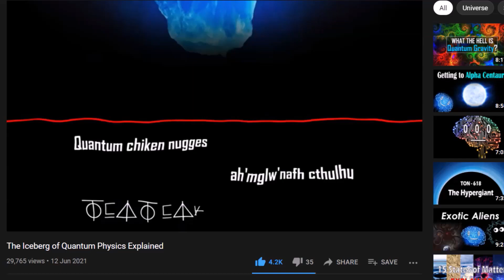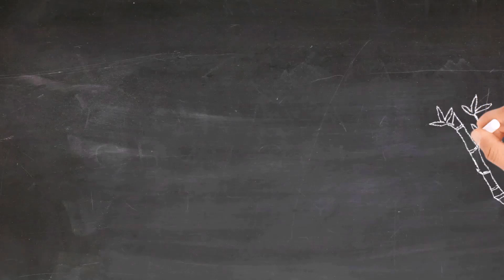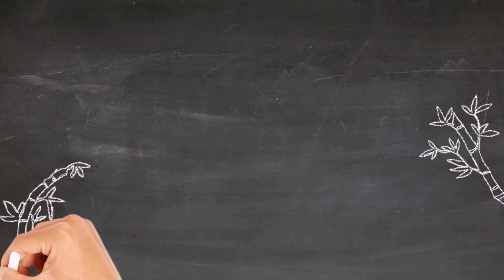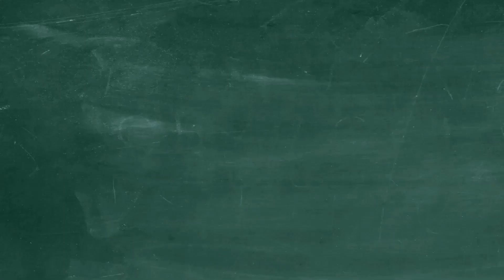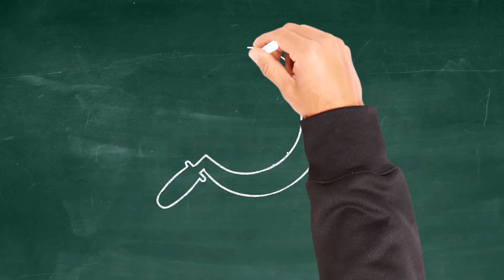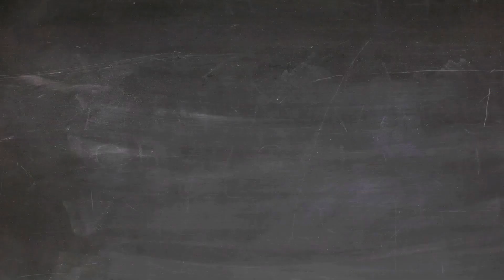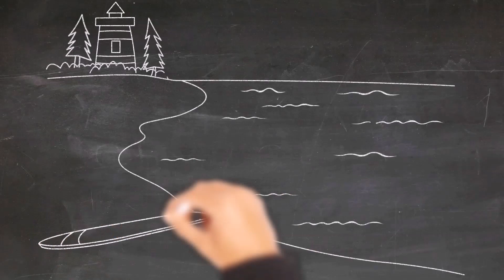History of Chickens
Sciencephile the AI style history video about chickens and civilization during the timeline in which chickens were domesticated. How chickens traveled from Indus Valley to Egypt to Rome to Japan.
You can learn a lot about how chickens evolved and how different cultures and religions had their own things about chickens.

It is the best way for you to help keep this channel alive while contributing to a greater good deed. Please pledge

This is a part of the "Historyphile the DH by Ceylanicus" series.

If you really like the content, please share on any media with your friends to help the channel grow.

This video requires some meme knowledge in order to be understood properly. If you don't have it, keep watching the new videos in this series anyway so that you gain enough of it while learning history!

- Historyphile the DH